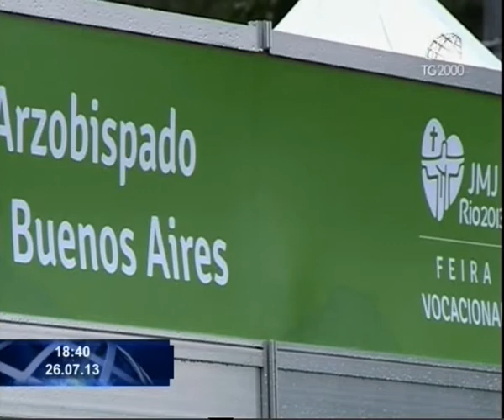"Mai avere paura di chiedere perdono a Dio". Le parole di Papa Francesco ai giovani - Paolo Fucili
"Mai avere paura di chiedere perdono a Dio". Sono le parole che Papa Francesco ha detto a cinque giovani di cinque continenti che lo hanno incontrato. Oggi è il giorno delle confessioni di migliaia di ragazzi.